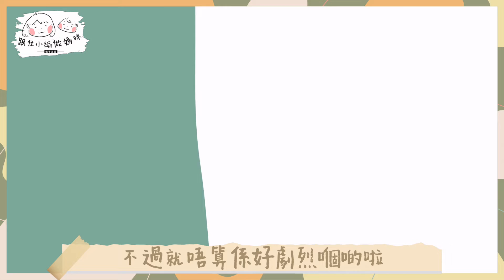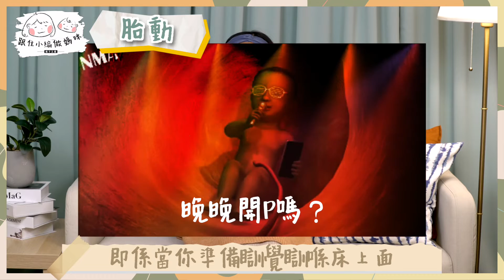【胎動感覺】懷孕4-6個月症狀︰有冇妊娠紋？肚生X😳生仔會鼻大？抽筋、恥骨痛好困擾？ 懷孕蜜月期｜懷孕中期｜懷孕Vlog｜我懷孕了 《跟住小編做媽咪》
終於捱過懷孕頭3個月，脫離孕吐苦海！🎉
踏入第4個月，嚟到懷孕中期，
可以話係進入蜜月期（對我來說，因為知道好多媽媽都仲嘔緊唔舒服🥺）

因為妊娠荷爾蒙反應開始冇咁強，
感覺身體同心理都開始意識到自己係個孕婦了😆
仲因為呢段時間入面可以照結構，又開始感覺到胎動，
同BB距離又再近咗啦~

不過，當中都有啲唔舒服同身體變化，都想同大家分享！
如果仍然係懷孕初期嘅你，希望呢條片會畀到少少鼓勵同大家，
見到曙光架啦！！一齊加油🙌🏻

00:00 簡介
00:48 進入穩定期
02:08 恥骨痛
03:26 胎動（有胎動片~~）
05:16 妊娠紋？
06:45 抽筋
08:41 樣子變醜？陀仔大鼻？爆瘡？腋下變黑？爆青筋？
10:52 媽媽們要加油！！心態調整~

如果大家經歷咗其他身體變化，又或者覺得好有共鳴，都可以Comment / IG FB DM我傾吓偈架！

記得Like同Follow埋我嘅FB IG！

【跟住小編做媽咪】
全港首個懷孕實況全記錄！
逢星期一、三、五出片
CLS YouTube Channel🎥 Baby Kingdom